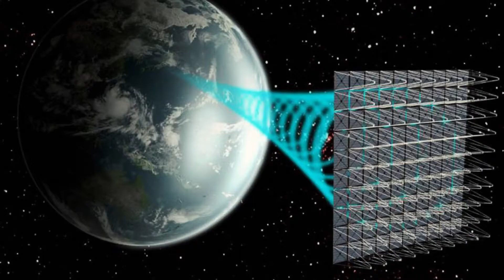Solar Power From Space?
Is capturing and transmitting solar power from space close to being reality?

The idea of capturing solar energy in space where the sun always shines and transmitting it back to our planet seemed not currently feasible and to be the science of Star Trek.

The technology might be further along than you think.

Early in 2018, scientist at Cal-Tech in Southern California announced that they had successfully created a prototype capable of harnessing and transmitting solar energy from space.